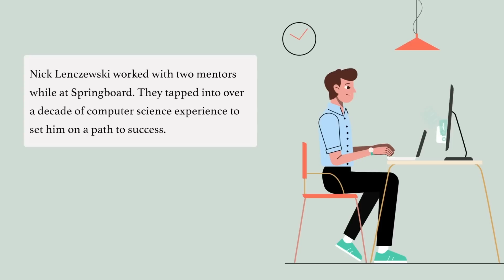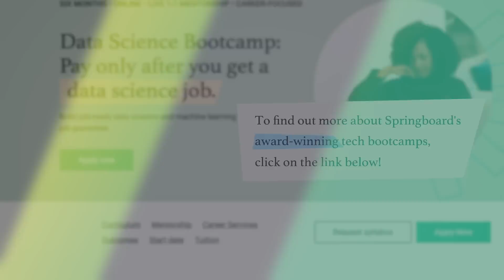How My Data Science Mentor Helped Me Land the Perfect Job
In this episode of Student Success Stories, we sat down with Nick Lenczewski, who's an English and Mandarin Chinese teacher who decided to return to his math roots and advance his skills in 2021. He enrolled in Springboard’s Data Science Career Track and is now a data scientist at Ovative.